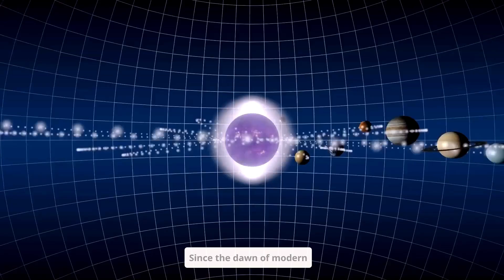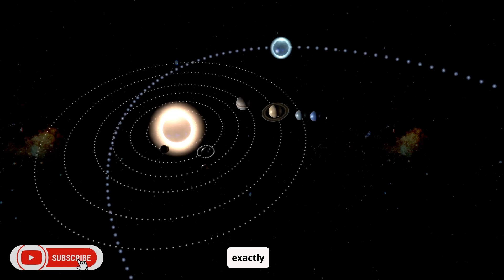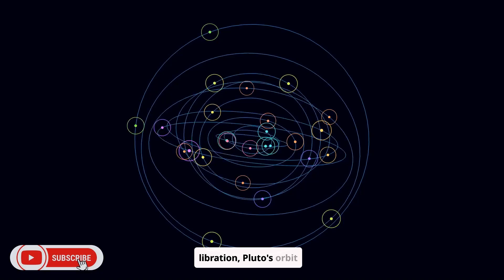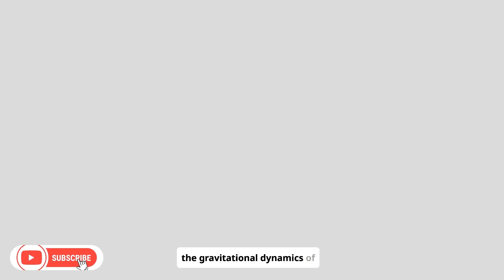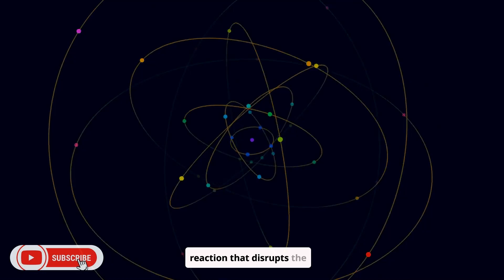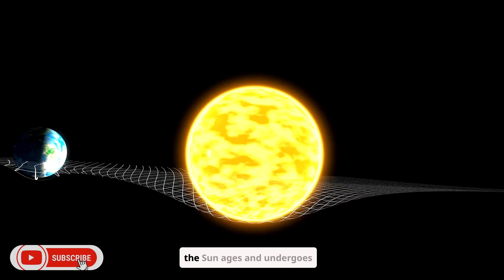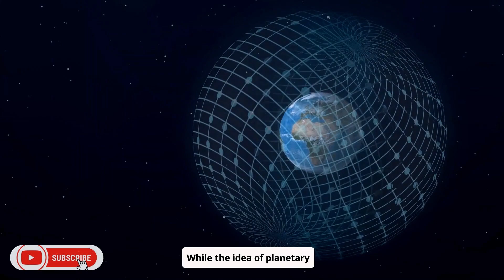Neil deGrasse Tyson: Pluto JUST Collided With Neptune And Something Terrifying Is Happening!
In this mind-blowing video, astrophysicist Neil deGrasse Tyson reveals an incredible cosmic event: Pluto has just collided with Neptune, and something terrifying is unfolding in our solar system! Join Neil as he breaks down the science behind this rare astronomical occurrence, the potential consequences for our solar system, and what it means for our understanding of the universe. Prepare to be amazed by this fascinating new discovery!

🌟 Key Topics:

The shocking collision of Pluto and Neptune! 🌑⚡
Neil deGrasse Tyson’s expert take on the event and its implications 🌌
What happens when two celestial bodies collide in space? 💥
The potential effects on Pluto’s orbit and Neptune’s gravitational pull 🌠
How this discovery could change our understanding of the solar system 🔭
🚀 Why watch?

Learn about a groundbreaking cosmic event that could reshape our view of the solar system 🪐
Gain insights from one of the world’s most brilliant astrophysicists, Neil deGrasse Tyson 🧑‍🚀
Discover the terrifying yet fascinating consequences of this rare celestial collision 🌙